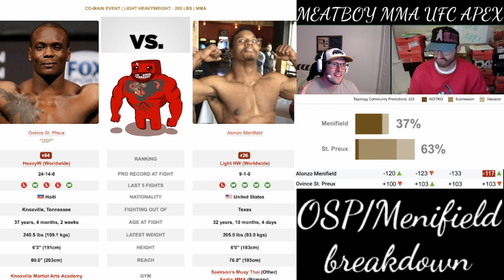OSP Ovince St. Preux vs Alonzo Menifield UFC picks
Meat: 31-17 lifetime...
Boy: 27-21 lifetime…
MEATLOCKER!: 7-2 lifetime…
PARLAY FILLET!: 1-1 lifetime...
UFC Apex